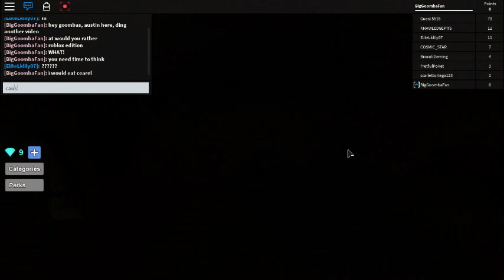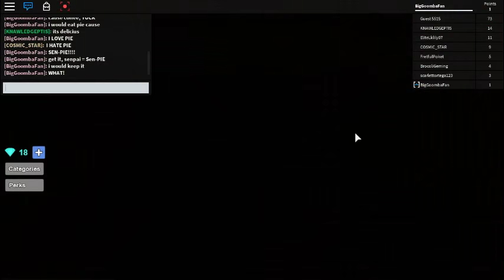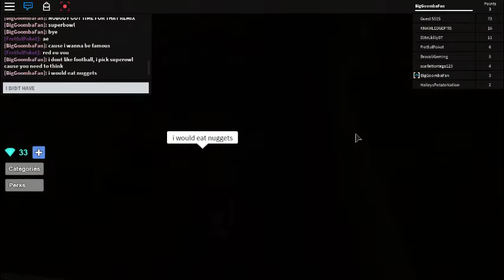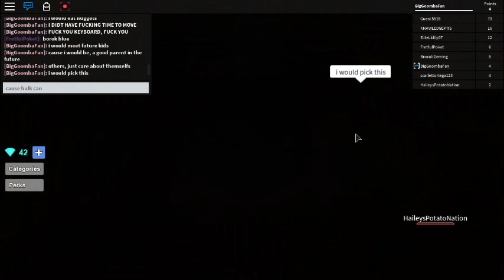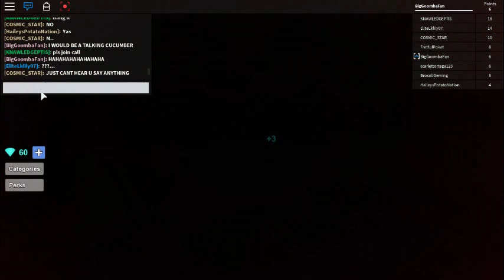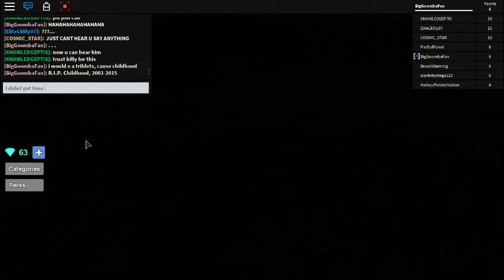Time to Think! | Would You Rather (Roblox) #1